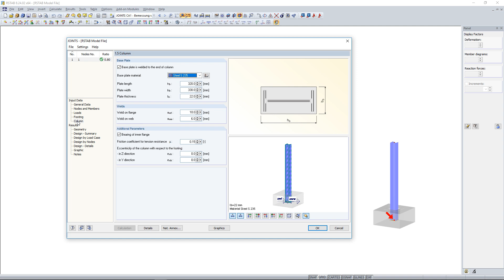[EN] [EN] FAQ 004915 | Jak mogę przeprowadzić obliczenia nośności na rozciąganie słupa gładkiego ...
Pytanie:
Jak przeprowadzić obliczenia nośności na rozciąganie gładkiego słupa w gładkiej podstawie słupa kielichowego; czyli obliczenia zapobiegające wyciąganiu słupa?

Odpowiedź:
Obliczenia można przeprowadzić w module dodatkowym RF-/JOINTS Steel - Column Base.

Typ połączenia należy wybrać w oknie "1.1 Dane ogólne"; patrz rysunek 01.

Po wprowadzeniu dalszych parametrów, można zdefiniować współczynnik tarcia μ w oknie "Kolumna 1,5"; patrz rysunek 02.